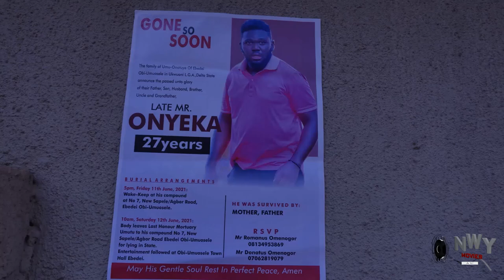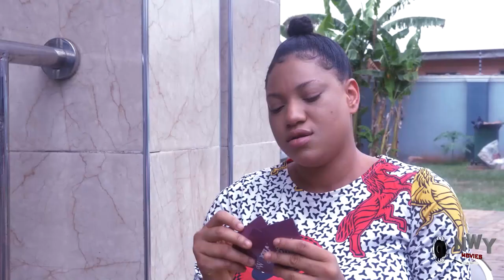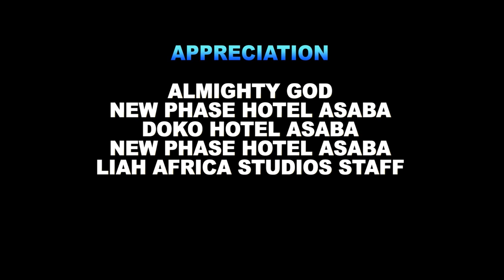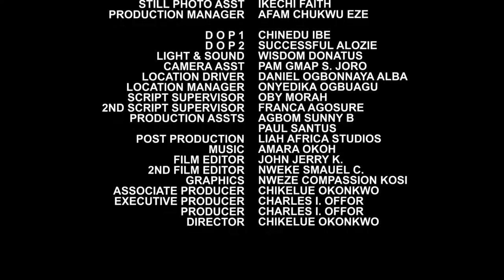The Billionaire Lady Rescue & Change D Life Of The Helpless Man That Wants To Die Cos Of Suffering